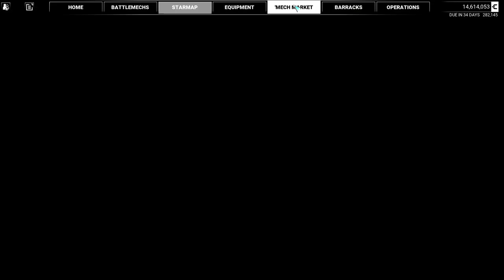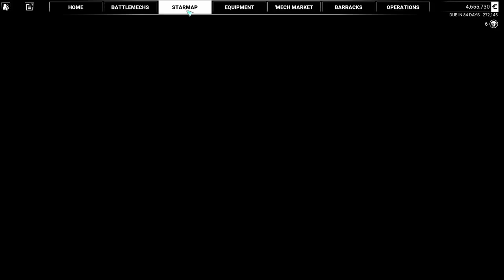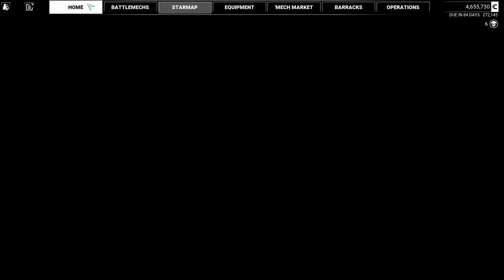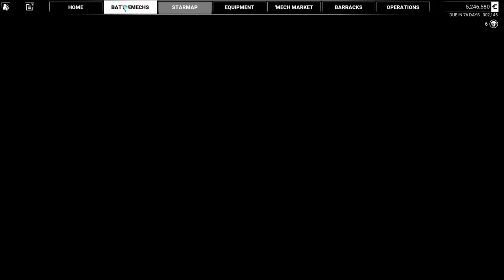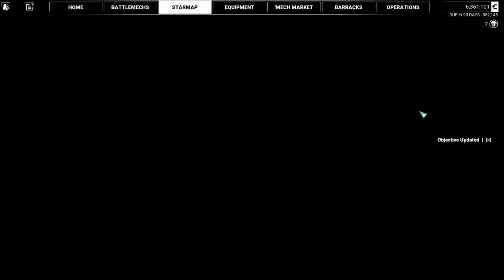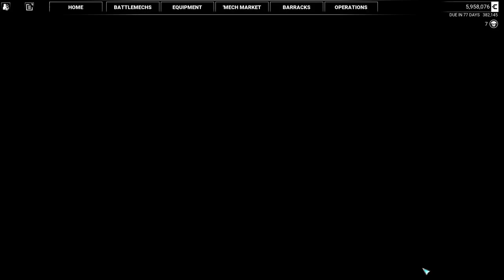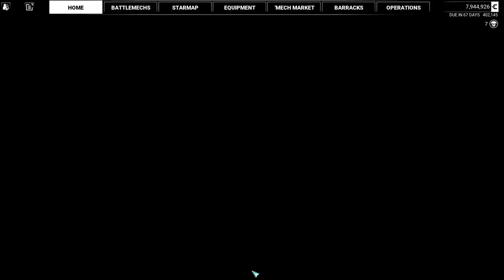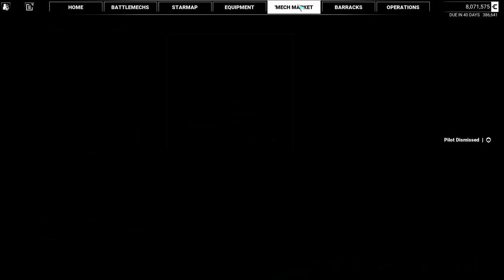Let's Play Mechwarrior 5 Mercenaries: Episode 6 (July 3018)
Please take a minute to read this description if you're curious about mods or music used in this Let's Play.

Anthony Earls
Ben Elson
Bonnie Grace
Brendon Moeller
Charles Holme
Christoffer Moe Ditlevsen
Cobby Costa
Curved Mirror
Ebb & Flod
Experia
Farrell Wooten
FormantX
Fredrik Ekström
Hampus Naeselius
Helmut Schenker
Imprismed
Jakob Ahlbom
John Abbot
Lennon Hutton
Lupus Nocte
Martin Klem
Mochas
Nhoni
Philip Ayers
Red Dictionary
Reynard Seidel
Saira Ridley
Tellsonic
Wendel Scherer